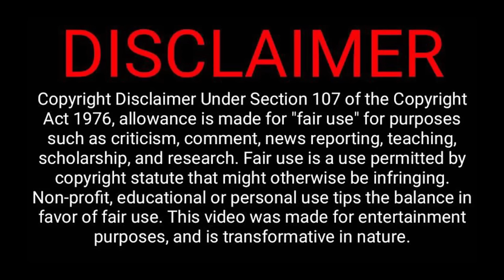How to join SRM College ?? | Truths about SRM College | SRM Kattankulathur | SRM Ramapuram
This video is about the things that you need to know about SRM college before joining. This is our personal experience and it has nothing to do with the college's reputation or standards.